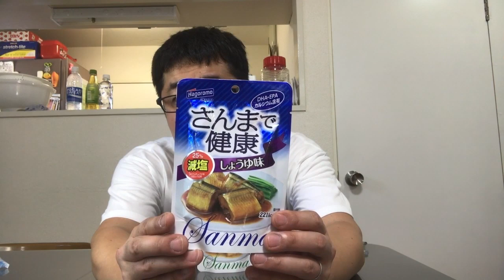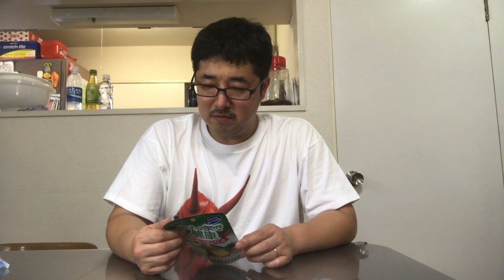#1『ごはんの時間ですよ。』サンマを食べるならおろし煮！！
美味しいものは近くにある…。

家では料理担当、白石稔が、時短の極み、レトルト食品を紹介していく『ごはんの時間ですよ』！

今回は、はごろもフーズ『さんまで健康・大根おろし煮』をご紹介！

美味しいは、幸せ。

OP動画制作 / 森 隆行（工画堂スタジオ）